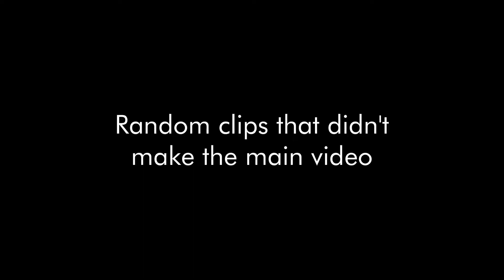Random PVP Video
very poorly edited